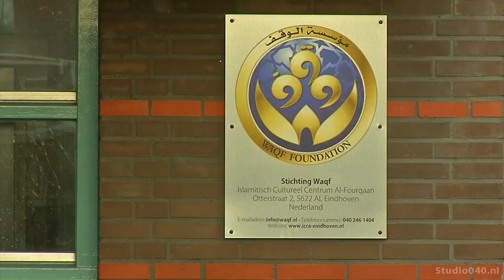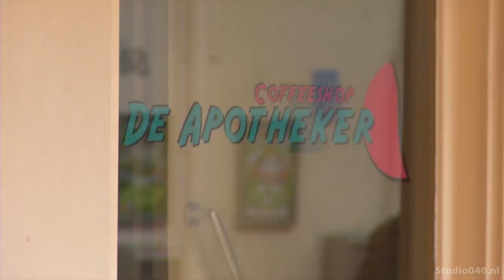Spotlight 01-04-2017: John Jorritsma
Gesprek met burgemeester Jorritsma, onder meer over de Actieagenda Brainport.